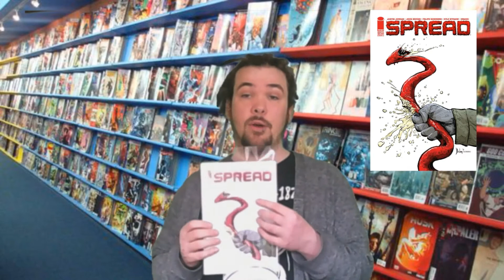What Comics i received today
I buy my comics for A Place In Space. so i thought i would do a little run down on what i got

I hate fairyland #16
Harley and Ivy meet Betty and Veronica #4
Doomsday Clock #3
Spread #25 (Final Issue)